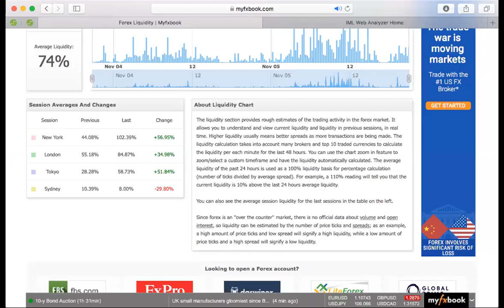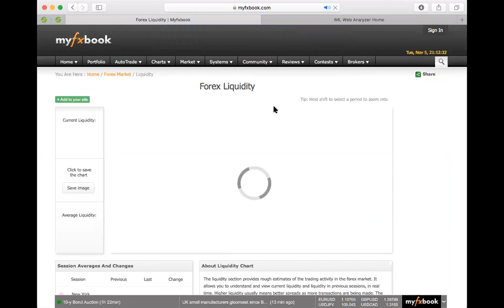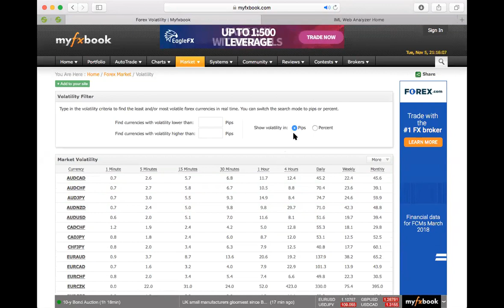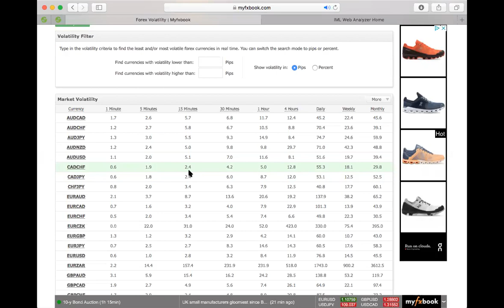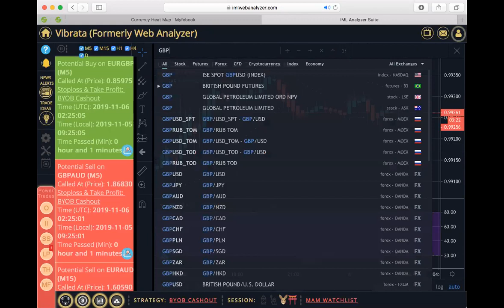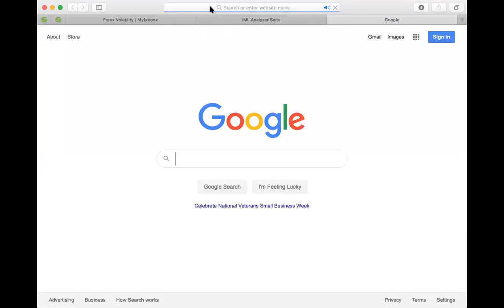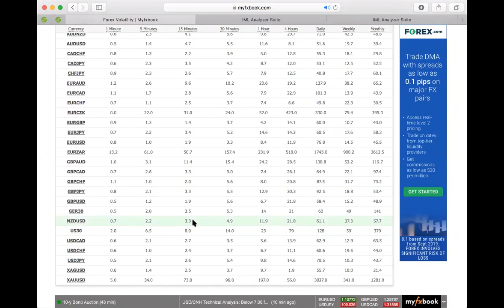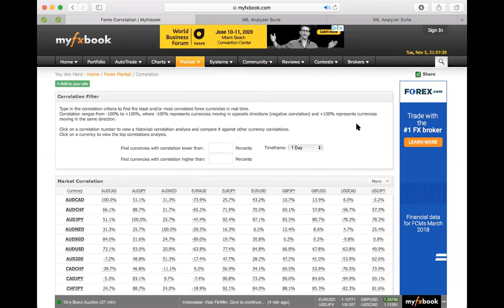Liquidity and Volatility in the Market with Tasha M Dyer